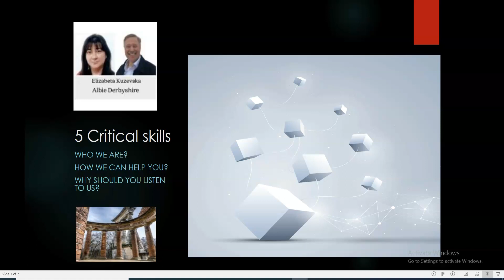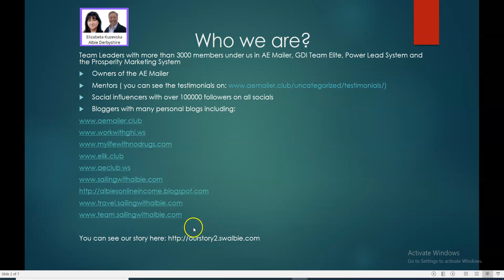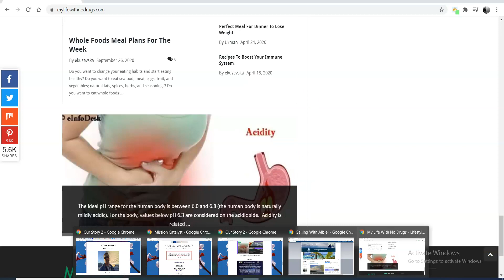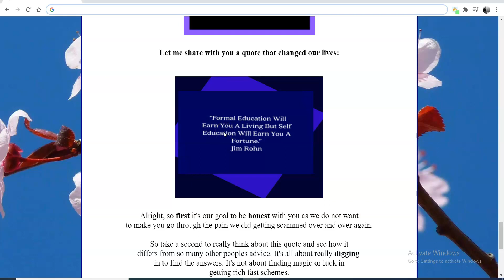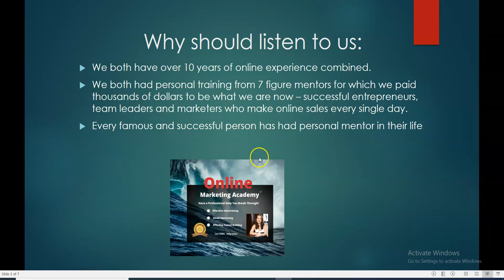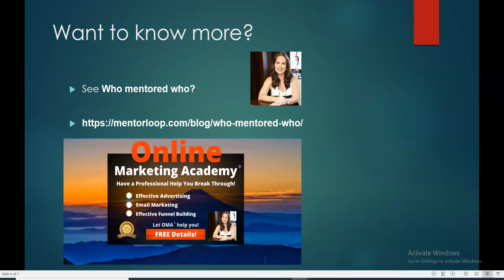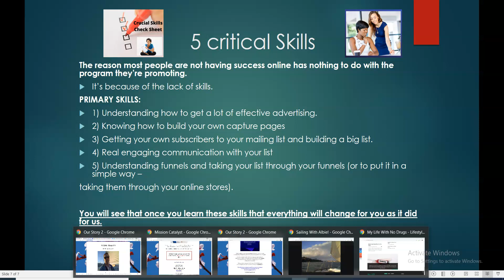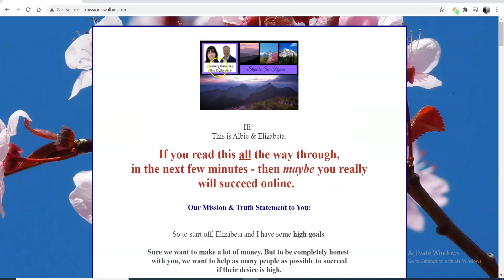Start Video 5 Critical Skills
If you're wondering why you're not succeeding online, it's because of the lack of skills. There are Five Critical Skills to master to find success with email marketing.